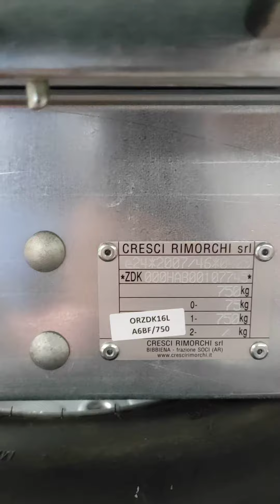Rimorchio Cresci Modello A6BF a 750 Kg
Rimorchio della Cresci Rimorchi Basculante con coperchio lo trovate disponibile da Autoaccessori Fratelli Puglia a Sala Consilina, o sul sito